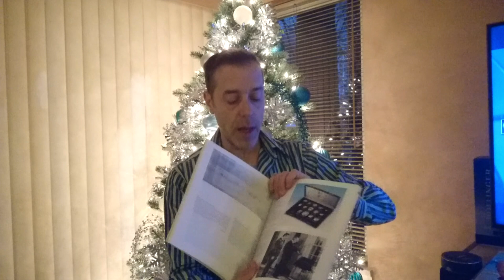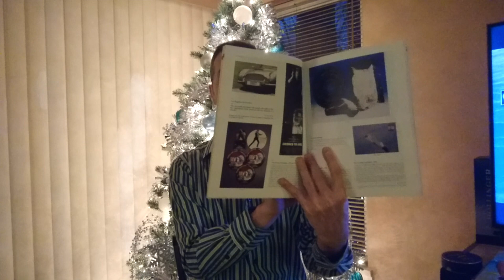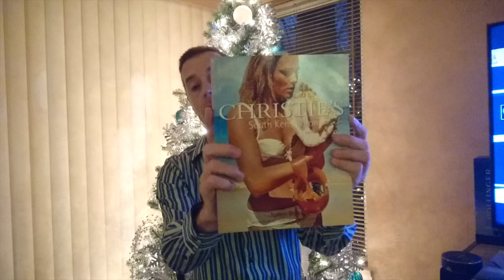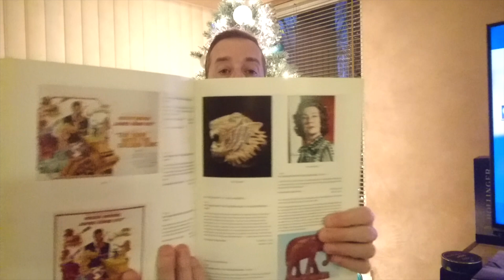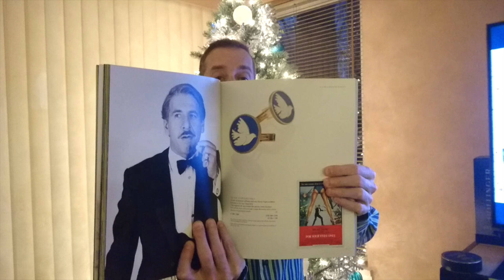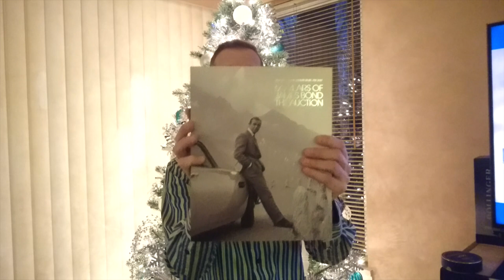James Bond 007 Christie's Auction Catalogue's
In this video Murray Gillespie takes you through all the Christy's James Bond  007 Catalogue's.  You can still find a lot of these on EBay.  We have a give-a-way going in this video so make sure you watch to the end!